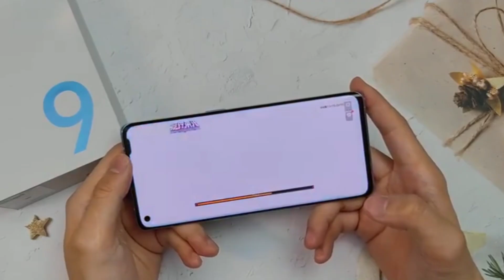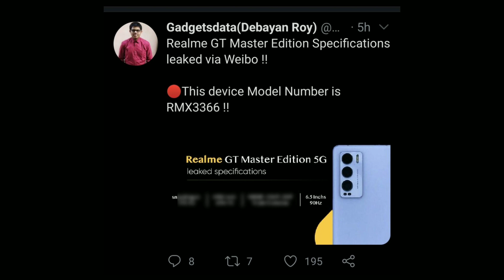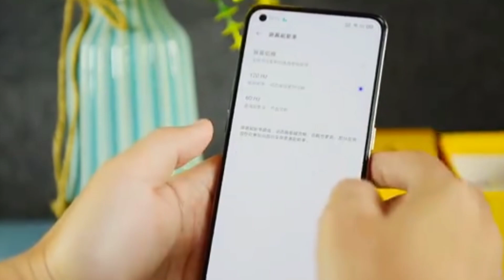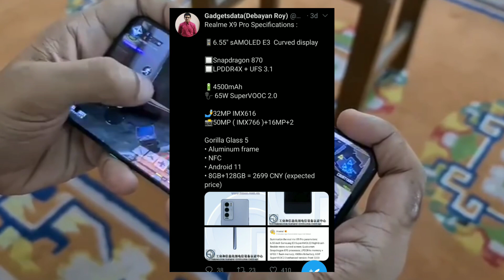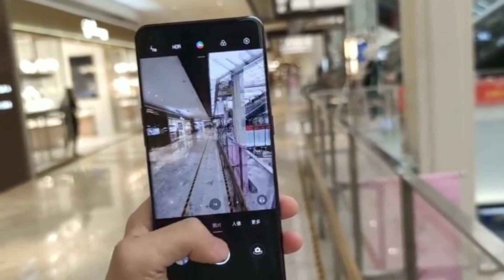Realme GT Master Edition - 108MP | SD 870 | Everything You Need To Know!!